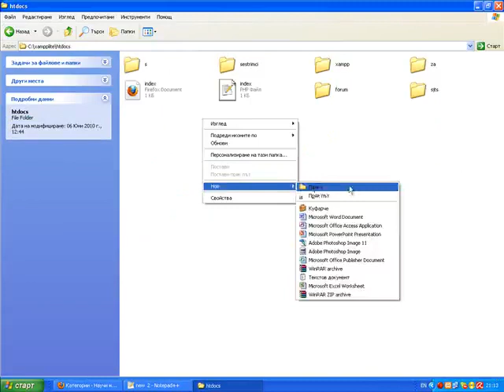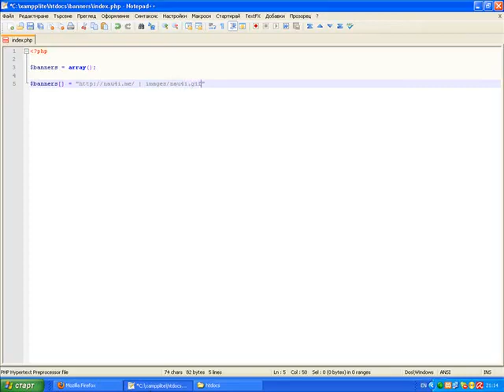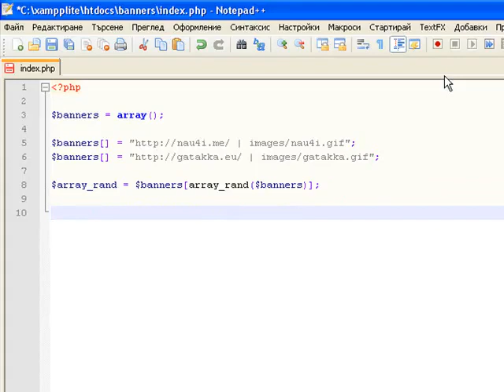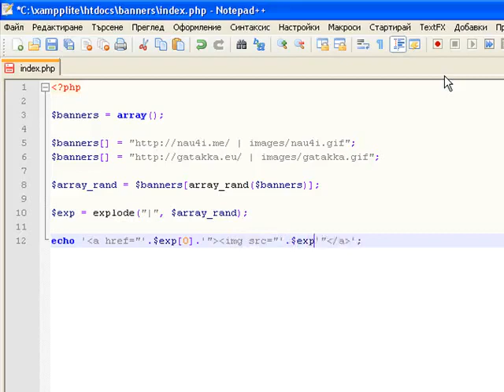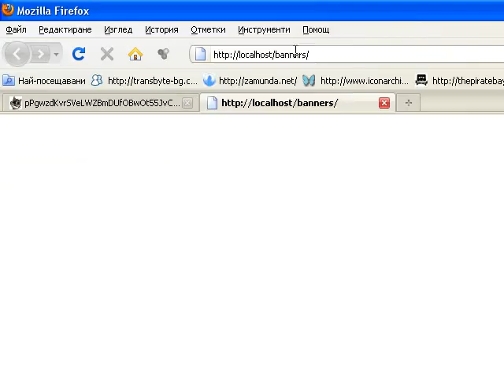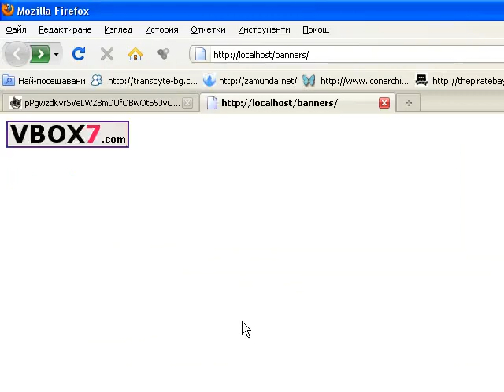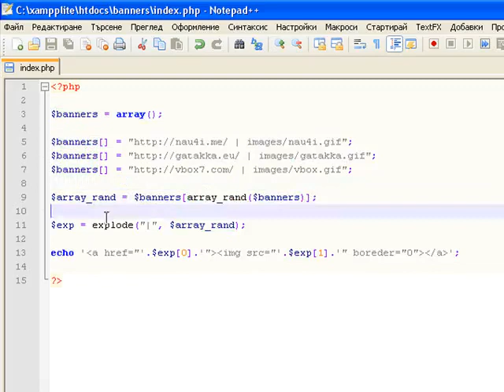Произволен банер с php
Ще ви покажа как може да си направите ротация на банери с php вместо с js